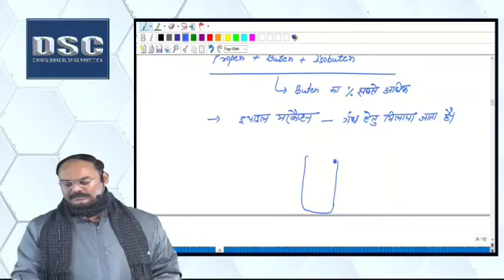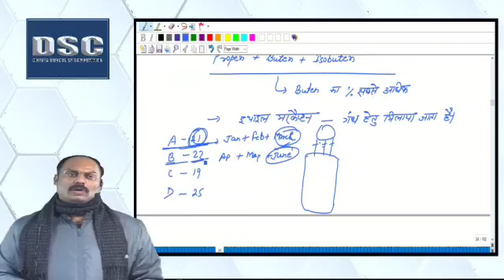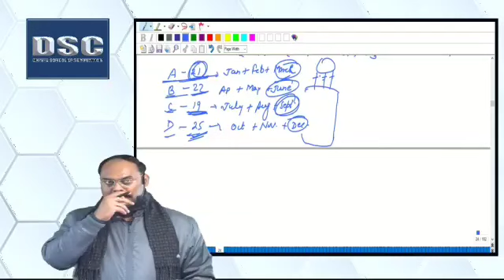Fuel| UPSC | UPPSC | STATE PSC| By Raghvendra Sir Dhyeya IAS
Hello students

This is a dedicated lecture of fuel  by Raghvendra Sir Dhyeya IAS.

Description: Fuel is a crucial component in our daily lives, powering everything from cars to planes and even homes. In this video, we'll take a closer look at the different types of fuel available and their properties, including fossil fuels such as gasoline and diesel, as well as alternative fuels like biofuels and hydrogen. We'll also discuss the environmental impact of each type of fuel and explore ways to reduce our dependence on traditional fossil fuels.